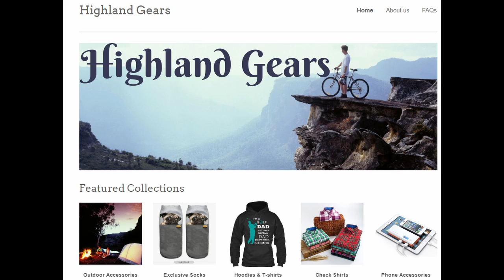FIFA 17 - FUT Champions Journey #22 THANKS FOR THE SHOUTOUT THEEMPERORHD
Also comment on what i can improve on my video.

My Twitter and Twitch is @Elite_GamerGT

Graphic Designer: @hypegraphics_